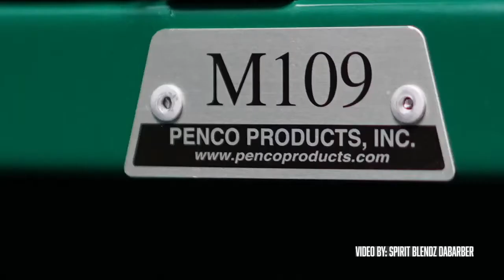The Underdog Podcast - Rayvon Griffith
Born and raised in Cincinnati, OH.

He grew up in an environment surrounded by violence, drugs, and crimes. Those situations humbled him and guided him to find an escape plan.

His mom is one of his biggest inspirations as she spent her life raising eight kids in a precarious environment and without the opportunity to have even one day off.

His life changed when he started playing for the North Coast Blue Chips.

His passion, dedication, commitment, ambition, and desire to build a better life for his family drives him to give the best of himself every day.

Ohio's top basketball recruit for the Class of 2023, Taft High School junior Rayvon Griffith will be a University of Cincinnati Bearcat to the delight of a rabid fan base hungry for a return to the NCAA tournament.

Listen to more episodes of the Underdog Podcast on our

Cincinnati, Basketball, Taft Highschool, University of Cincinnati, Wes Miller, Rayvon Griffith, 513, College, NCAA, Bearcats, UC .